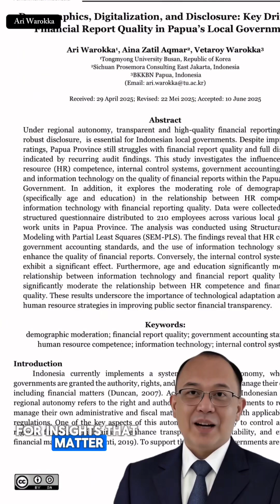Why Do Financial Irregularities Still Happen in Papua?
Even with 82% of Indonesia’s local governments receiving top audit opinions, financial irregularities are still reported every year.

Discover what we found in our study of Papua’s local government — and the surprising role of demographics, digitalization, and disclosure in shaping financial report quality.

Full research presentation now available on this channel!

📄 Paper Title: Demographics, Digitalization, and Disclosure: Key Drivers of Financial Report Quality in Papua’s Local Government